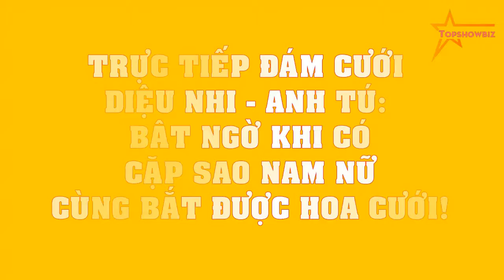TRỰC TIẾP đám cưới Diệu Nhi - Anh Tú: BẤT NGỜ khi có cặp sao nam nữ cùng bắt được hoa cưới!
TRỰC TIẾP đám cưới Diệu Nhi - Anh Tú: bât ngờ khi có cặp sao nam nữ cùng bắt được hoa cưới!